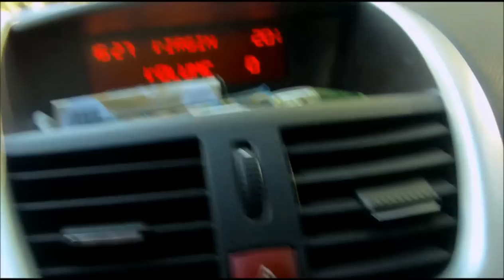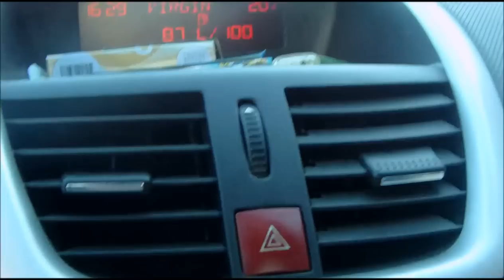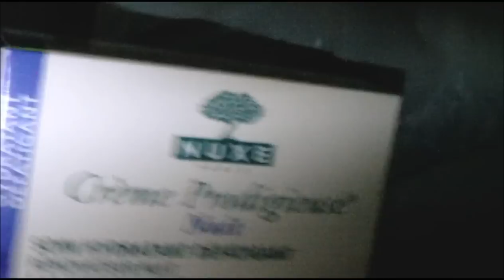Vlog : Day 1, Nuxe et Frayeur CB!!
Retrouvez mes vlogs, postés tous les jours, autant que faire se peut!